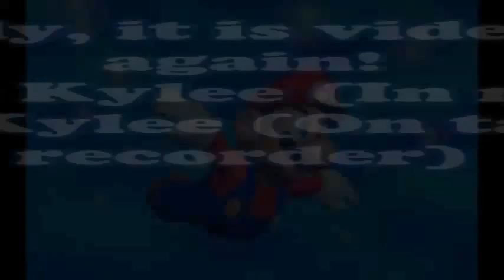Super Mario Bros. Underwater theme on Clarinet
Hey everyone! Today I have another clarinet duet for the Super Mario Bros. Underwater theme! It would be much appreciated if you left a suggestion down in the comment section for me to play in the future! Thank you everyone for watching and supporting me!
Also, if anyone reads this, I was wondering on straying from video games, and doing some different 80's tunes (If I can get sheets) for a video or two.

(Do not be fooled by the two trumpets, if you are a clarinet player, we play by the same notes)